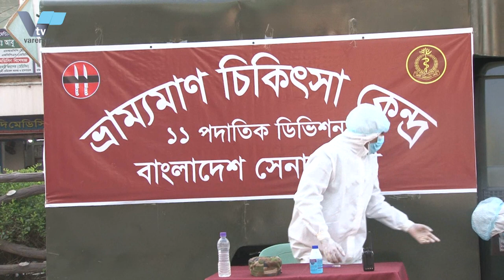রাজশাহীতে শুরু হয়েছে সেনাবাহিনীর ভ্রাম্যমাণ চিকিৎসা সেবা কার্যক্রম। চিকিৎসায় খুশি সাধারণ মানুষ